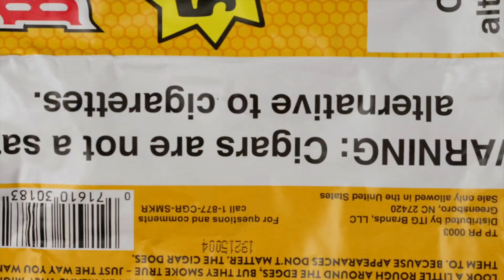Tu Twelvv 60 seconds (TWELVVMIX)